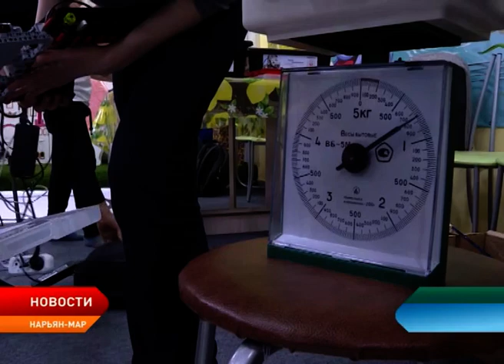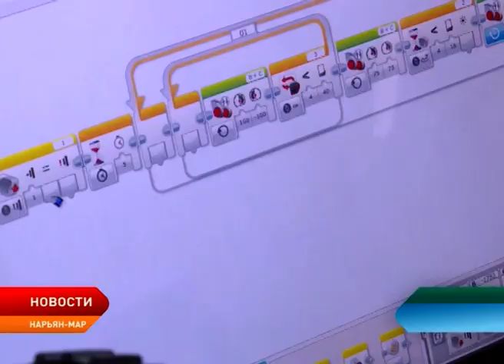Юные нарьянмарцы приняли участие в соревнованиях «Робосумо»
В минувшие выходные в Нарьян-Маре впервые состоялись соревнования «Робосумо». Участниками стали юные робототехники. В основе состязаний лежат традиционные японские единоборства, где противники пытаются вытеснить друг друга за пределы ринга.